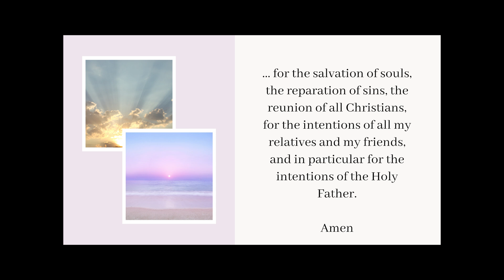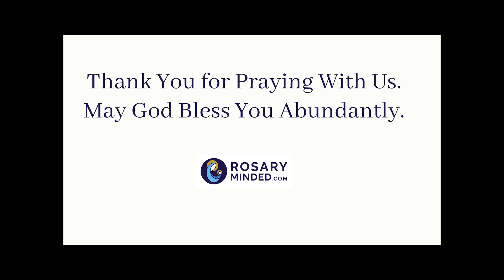Today's MORNING OFFERING Prayer -- Saturday, October 26